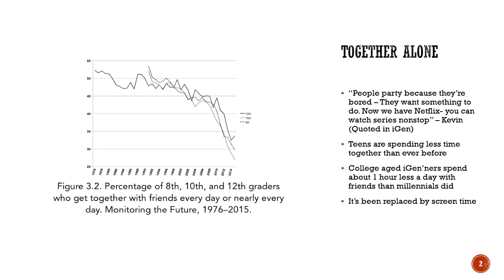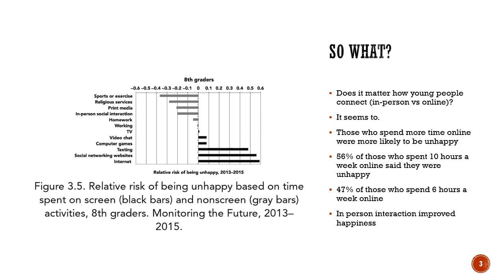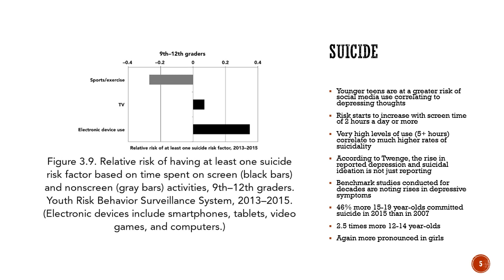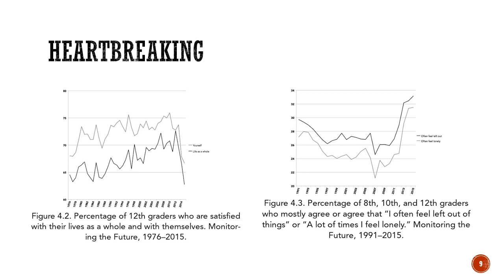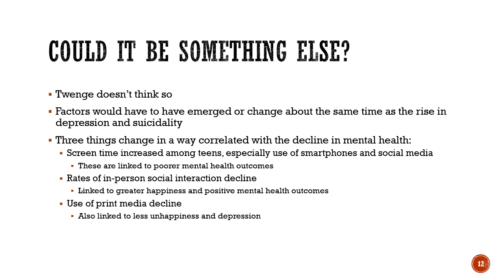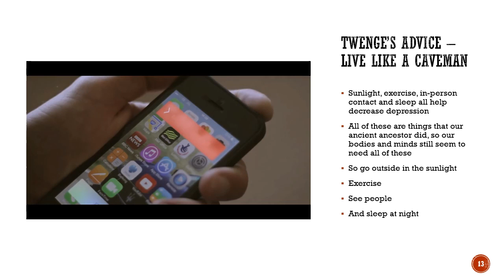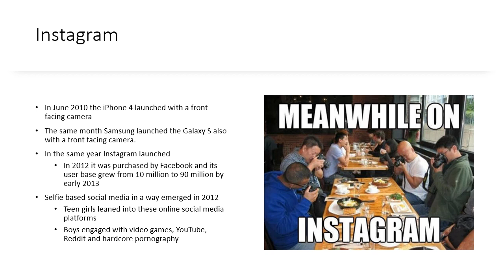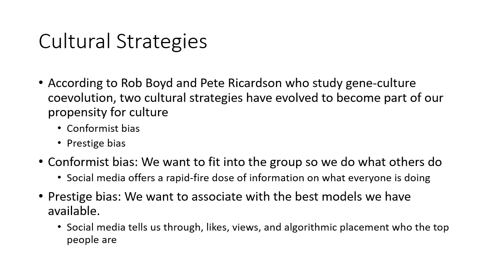Soc 377 April 8th